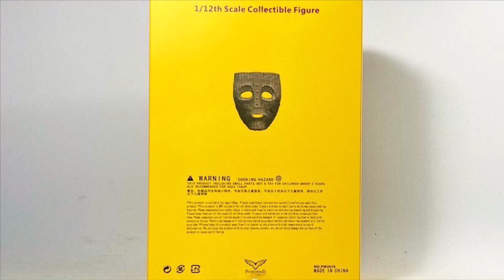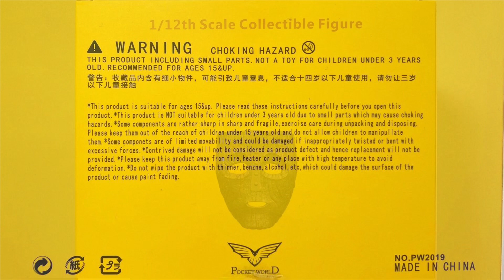Pocket World | THE MASK Jim Carrey | PWToys2019 Deluxe | Review en Español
The Mask Pocket World Toys Jim Carrey Pwtoys2019 Deluxe Third
Party Action Figure review
Directo de 1994 cuando Jim Carrey dominaba el mundo, la gente de Pocket World nos trae esta figuras escala 1/12 de La Máscara (The Mask) un clásico del cine pop de los 90’s que puso a Cameron Díaz en el mapa de Hollywood

Si desean ver más figuras fabricadas por Hasbro y su línea para STAR WARS: BLACK SERIES